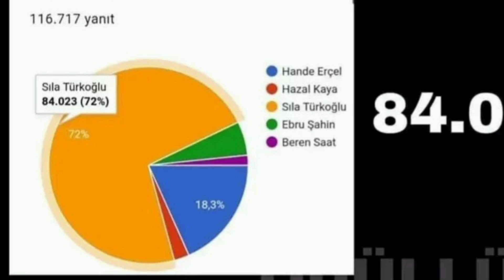Sıla Türkoğlu'dan sizleri mutlu edecek haber...😍